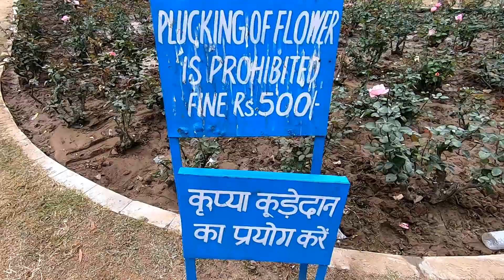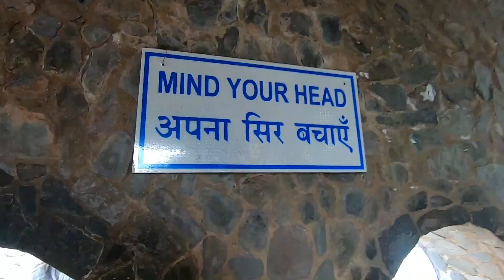Ek din mein pura Chandigarh || Rock garden || Rose garden || Sukhna lake || Sector 17 market